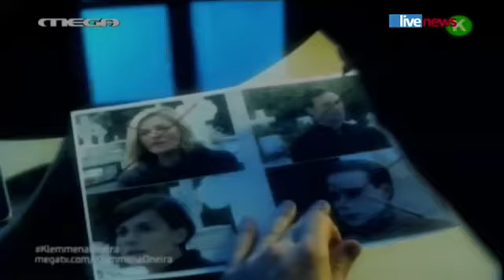ΚΛΕΜΜΕΝΑ ΟΝΕΙΡΑ - Τρίτη 13/5 19:30